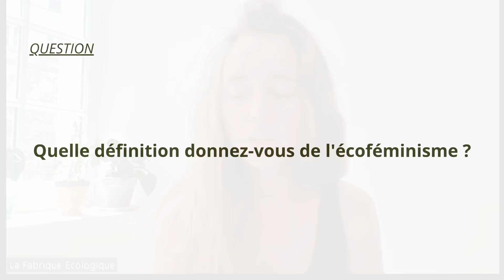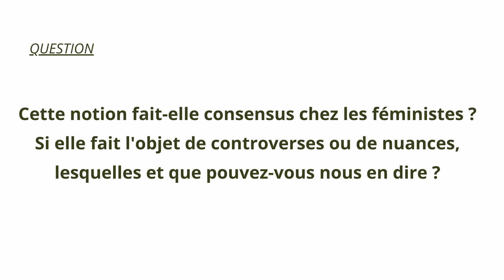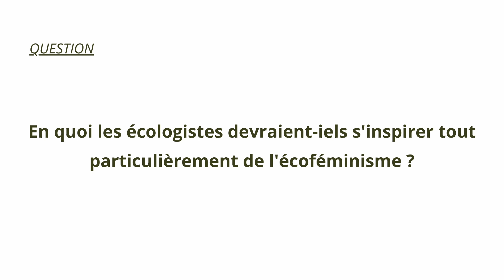Geneviève Pruvost - Les Rencontres autour des nouvelles pensées de l'écologie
A l'occasion des Rencontres autour des nouvelles pensées de l'écologie qui se déroulent à Cluny le 21 et 22 octobre 2022, L'Instant d'après et La Fabrique Ecologique proposent une série d'entretiens avec des penseurs et penseuses de l'écologie.
Aujourd'hui, nous nous entretenons avec Geneviève Pruvost, sociologue.

Interview réalisé par Jill Madelenat, chargée d'étude à La Fabrique Ecologique